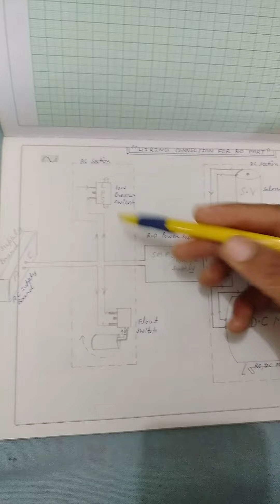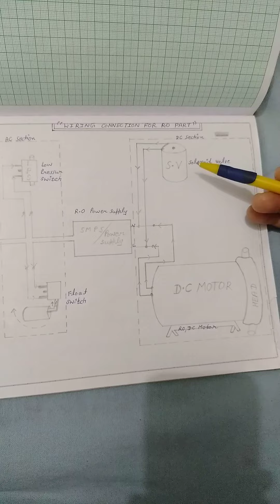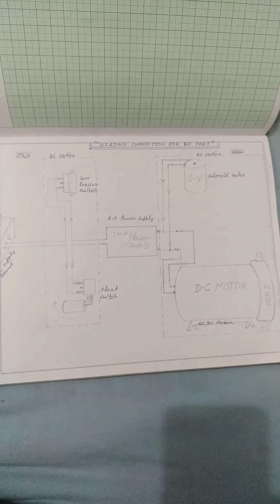wiring connection for RO part / electrical connection for RO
iss Vedio me friends me "RO" ke part ki wiring ke bare me bataunga , jo ki AC , DC  dono hi tarah ki wiring  hai  wo bhi sirf 2 minutes me aap bhi sikh sakte hai ,  chahe to issaka screen shot lekar bhi ,bahut hi aaram se samajh sakte hai .